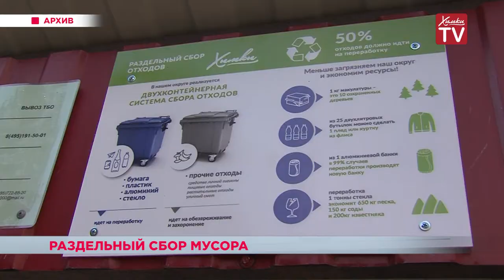Реализация программы по раздельному сбору мусора в Подмосковье. 17.08.18